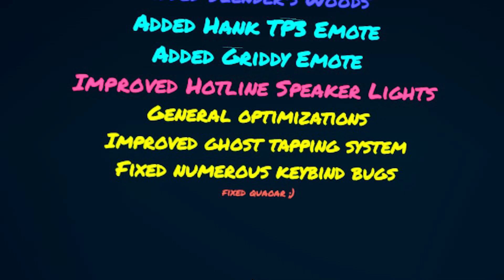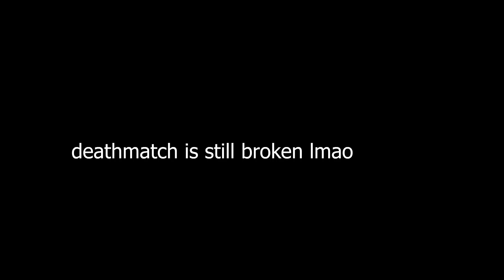Funky Friday | Everything About The "DOOR STUCK" Update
Funky Friday's dropped another update, you know what that means! As usual, let me know if I've missed anything in the comments below!

0:00 - Intro
0:18 - New Mods
1:06 - Animations
1:40 - Emotes
2:07 - Maps
3:11 - New/Updated Features
3:56 - Map Camera Angles Changed
5:26 - Miscellaneous